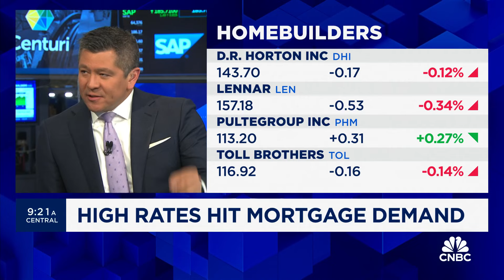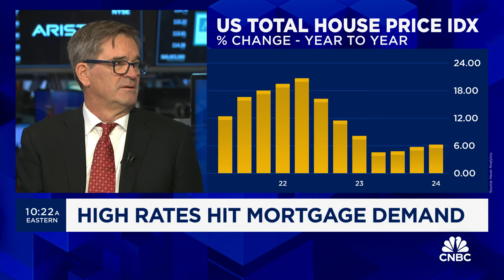Mortgage demand pulls back as rates rise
Doug Duncan, Fannie Mae chief economist, joins 'Squawk on the Street' to discuss recent mortgage demand, the magic number for more mortgage demand, and much more.